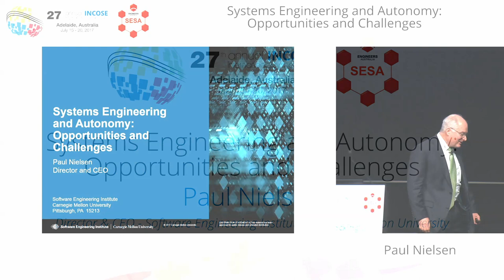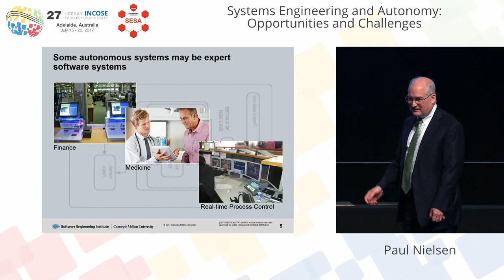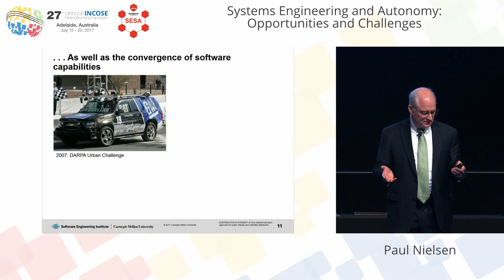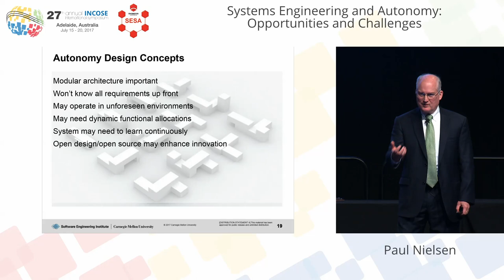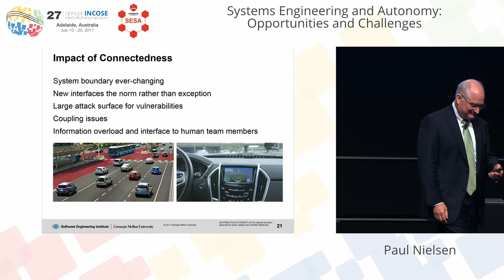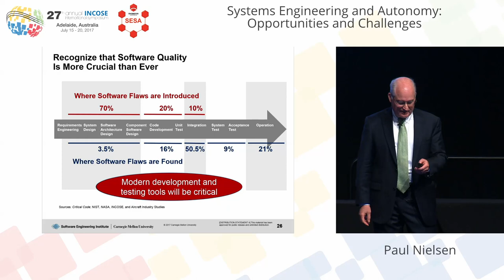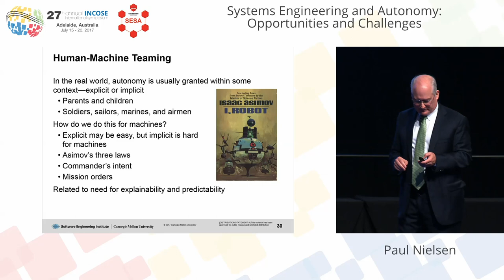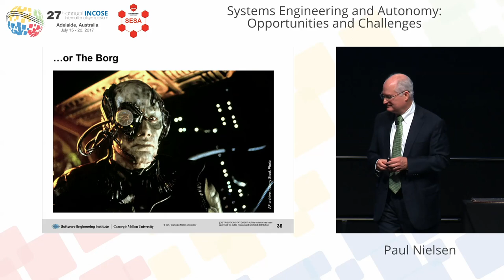IS2017 - Wednesday Keynote - Paul Nielsen - 27th INCOSE International Symposium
Director and CEO, Software Engineering Institute,

Speaking Topic: Systems Engineering and Autonomy: Opportunities and Challenges